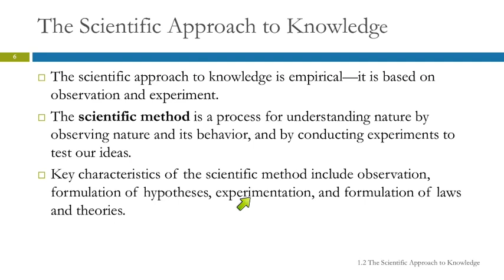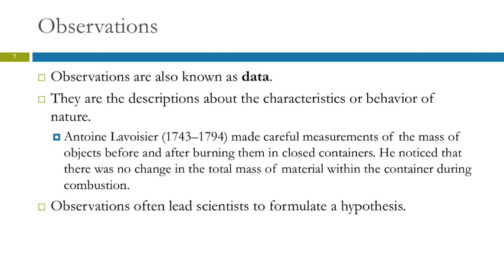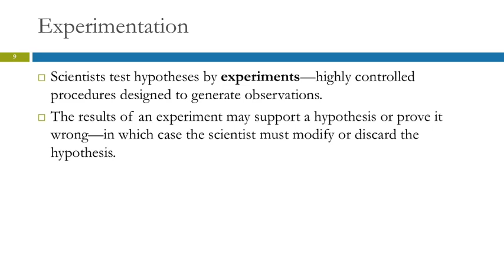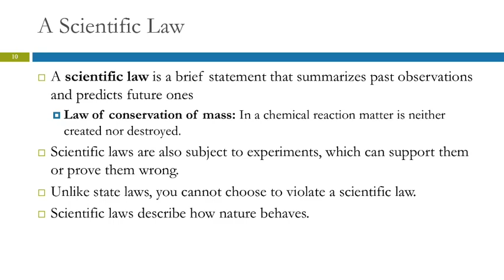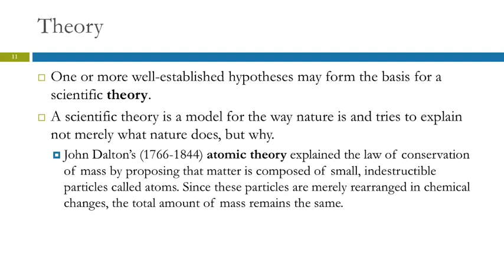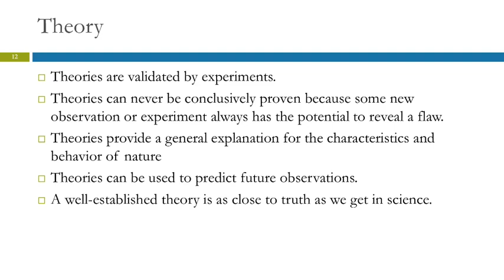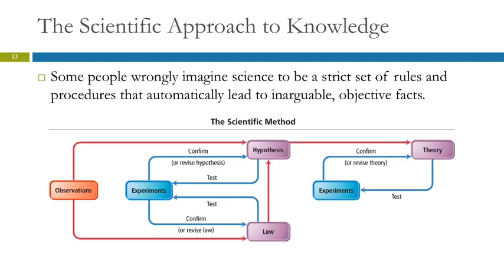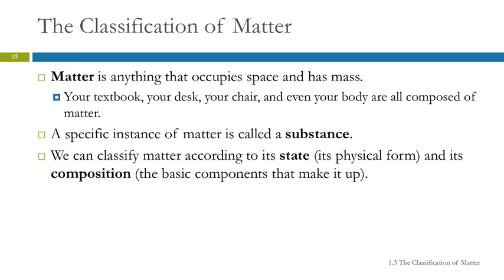1.2 The Scientific Approach to Knowledge